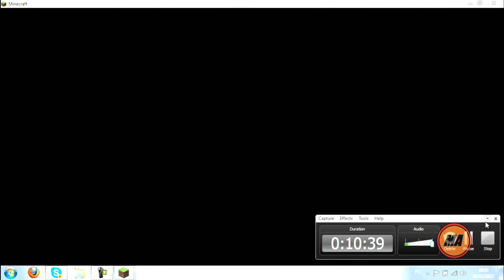Episódio 1 | Série MA´s Mod | Contruindo o abrigo